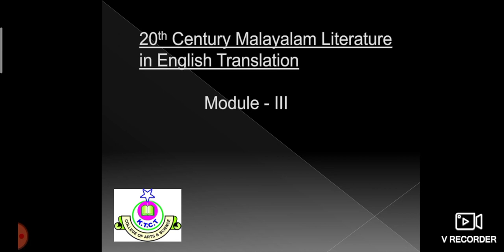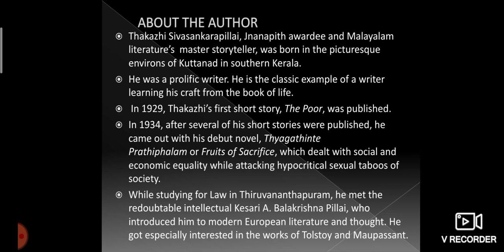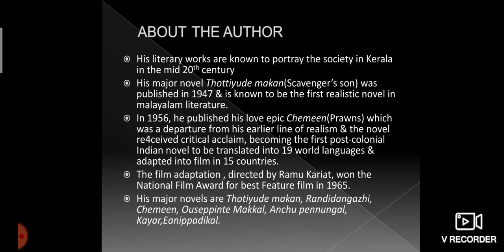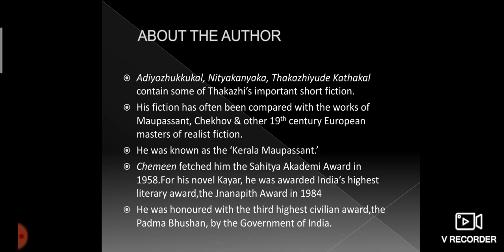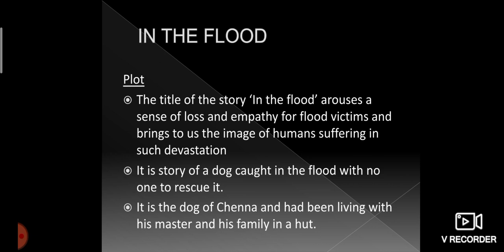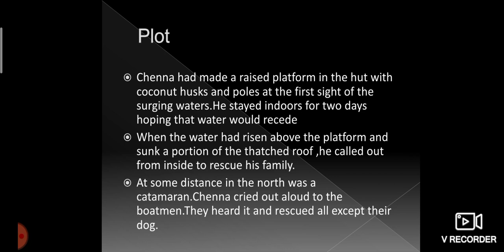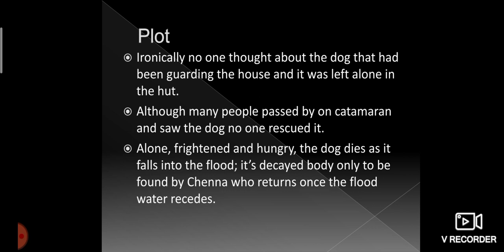S3BA ENGLISHIN THE FLOODpart1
SESSION BY
AJANA A S
ASSISTANT PROFESSOR